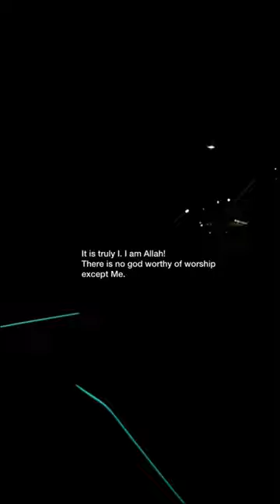“I have chosen you”- Surah Taha